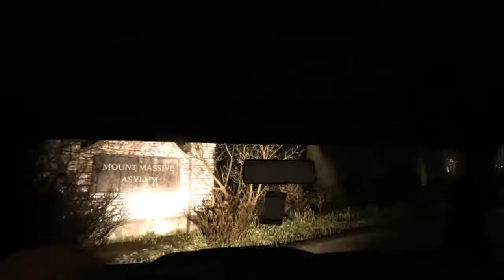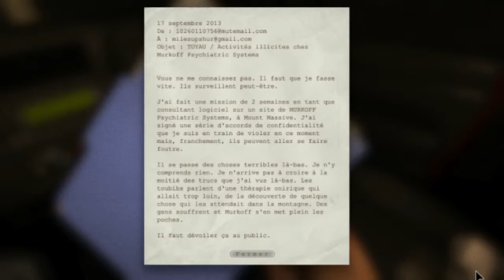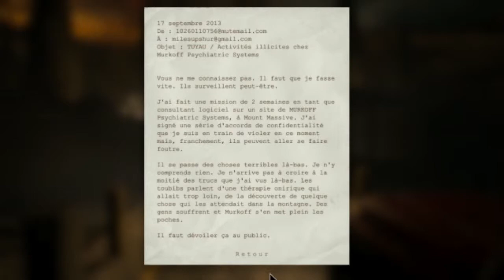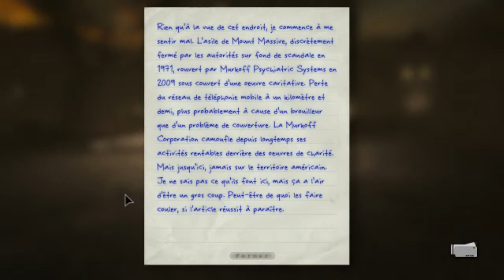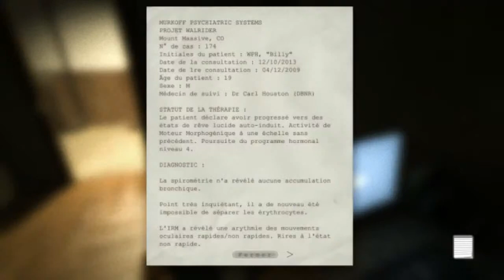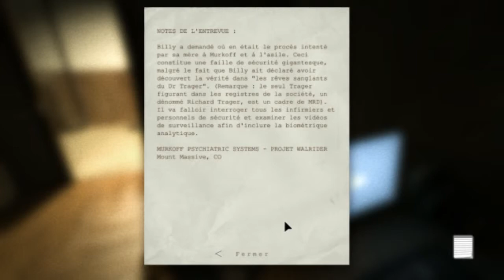test de Outlast sur pc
Salut tout le monde et voici un petit test sur outlast qui ne manquera pas de piquant